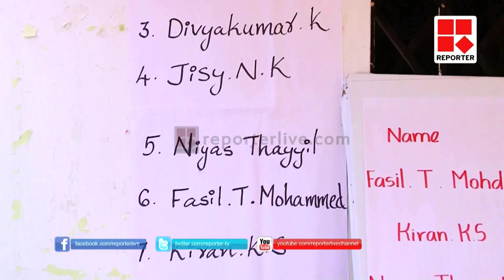TEACHERS AGAINST CALICUT ENGINEERING COLLEGE STUDENTS STRIKE(26-01-2017) │Reporter Live